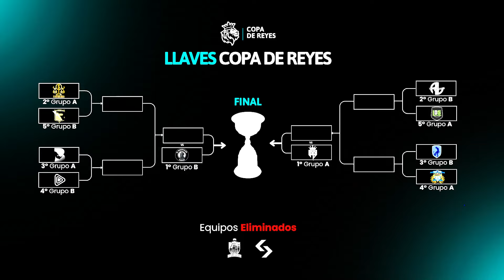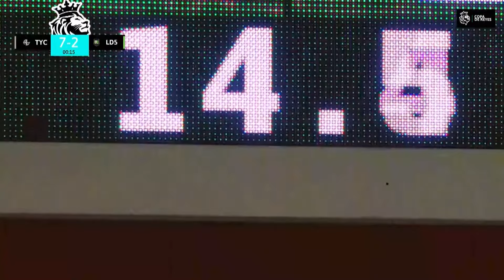LINEA DE 5 vs TYC SPORTS DEL POTRERO | COPA DE REYES | OCTAVOS DE FINAL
No te pierdas los CUARTOS DE FINAL este JUEVES a las 21hs en vivo por mi canal!